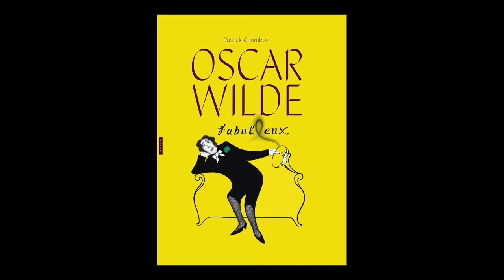Patrick Chambon - Oscar Wilde fabul(l)eux : aphorismes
Patrick Chambon vous présente son ouvrage "Oscar Wilde fabul(l)eux : aphorismes" aux éditions Hazan.